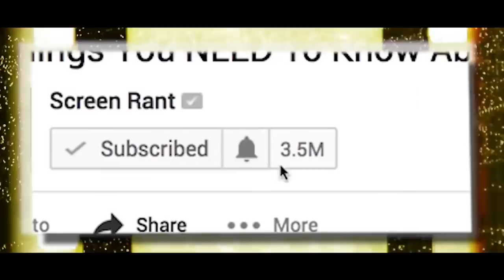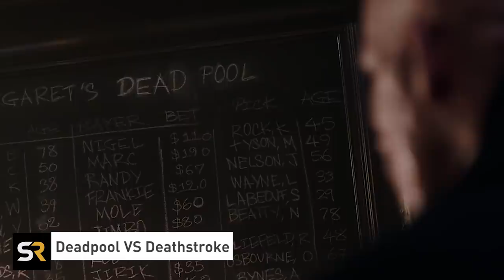Deadpool VS Deathstroke: Which Mercenary Would Win?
Deadpool or Deathstroke, who do you think would win?

Within comics, it's actually surprisingly common to see characters from different companies that bare a striking resemblance to each other. And today’s face off, is one of the more widely talked about. Deadpool, the Merc with a Mouth against Deathstroke the Terminator. I’ll take a look at their weapons, training and abilities to figure out which one would win in a head to head battle.

This is Deadpool VS Deathstroke.